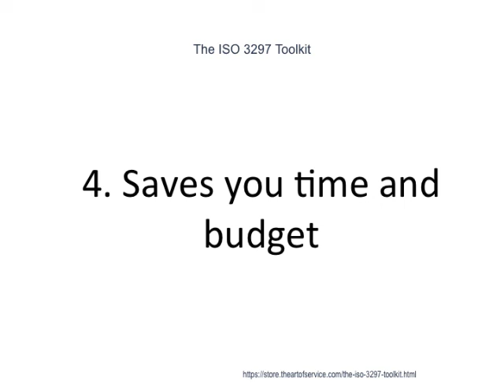The ISO 3297 Toolkit